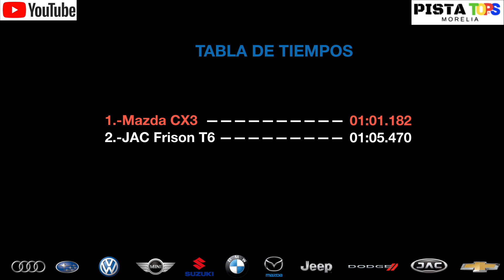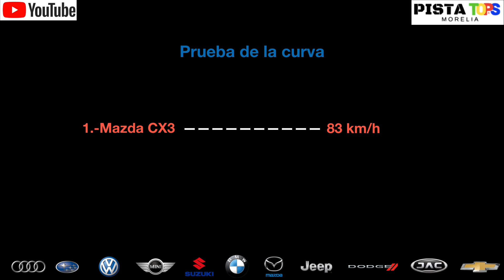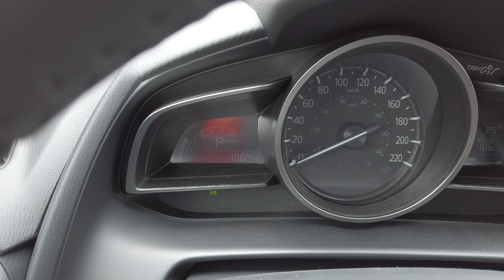NUEVO MAZDA CX3 - Pros y Contras ¿Vale la Pena? | Velocidad Total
Nueva Mazda CX-3, precio desde los 339 900 MXN
Su diseño es muy estilizado pero.. ¿Qué tal se maneja?
La probaremos al limite en una pista de autos para comprobar su estabilidad, su frenado, su capacidad de respuesta en curvas a alta velocidad, etc.
Vamos a ver si realmente vale la pena comprar esta Mazda CX3.
Debo decir que estéticamente me encanta, se me hace un diseño muy atractivo, pero sinceramente su conducción no es su fuerte, al menos para mí, que soy un conductor muy exigente en el tema de probar autos. Si bien, un usuario normal probablemente jamas le exija de esta manera al CX-3, quiero comentar que a altas velocidades, la camioneta tiene ciertas debilidades, como un pronunciado subviraje, una suspensión un tanto blanda que hace que su estabilidad y comportamiento en curvas a alta velocidad no sea de lo mejor.
Sin embargo considero que para un uso normal, común y corriente, esta mini SUV cumple cabalmente con todo de manera correcta. Un usuario normal puede disfrutar de un manejo seguro y eficaz, pero si tu buscas una camioneta ágil, que curvee bien, que sea "deportiva" esta crossover probablemente no sea lo que estes buscando. Todo depende de que uso y que hábitos de manejo tengas, para que la quieras usar.
Mi opinión acerca de este vehículo, es que se maneja muy confortable, muy suave todo, en ciudad excelente, en autopistas de igual forma es muy cómoda, pero con el inconveniente de que en una conducción deportiva adolece de rigidez en la suspensión.